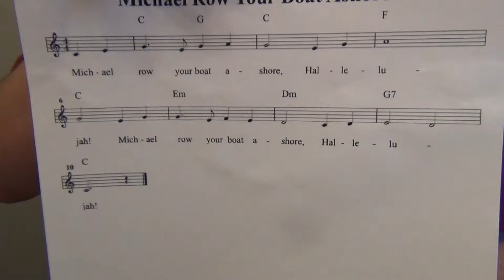Michael Row Your Boat Ashore - Flutophone, Recorder, How to Play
Here's how to play the traditional song "Michael Row Your Boat Ashore" on the Grover Trophy Flutophone.  The same fingerings will work on the Recorder and the Conn Song Flute.  The music to this song is in the public domain.  Have fun with it.